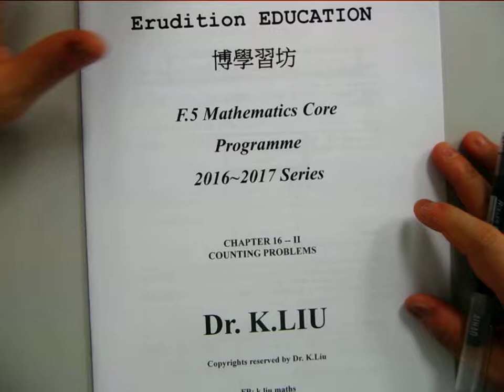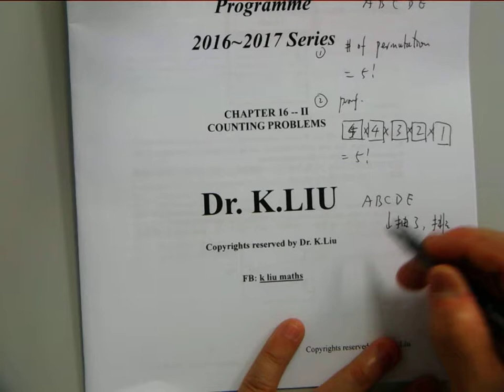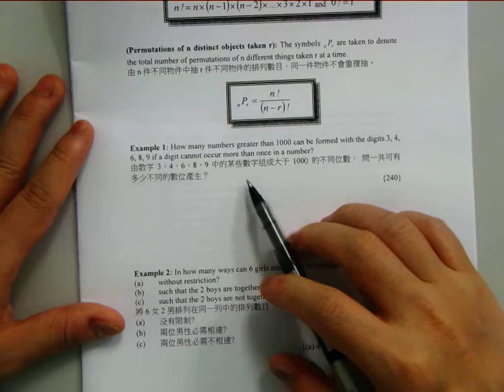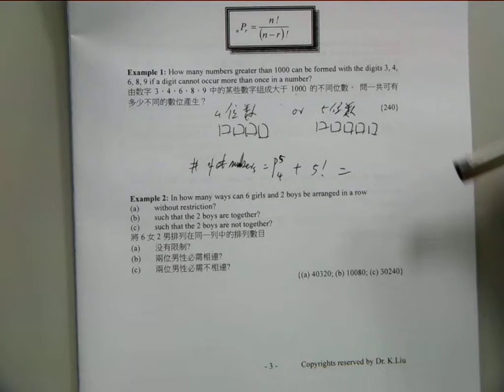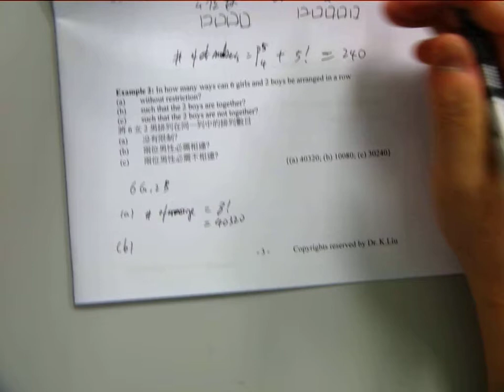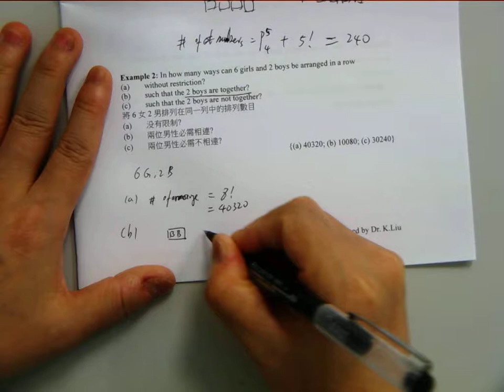CHAP 16ii Counting Permutation F5 Part1